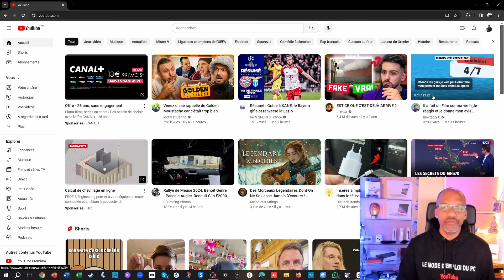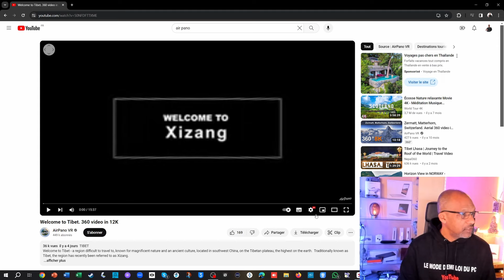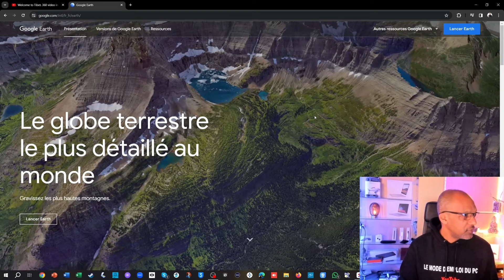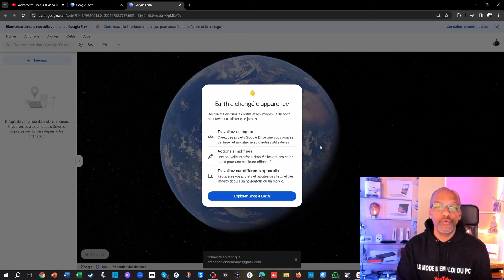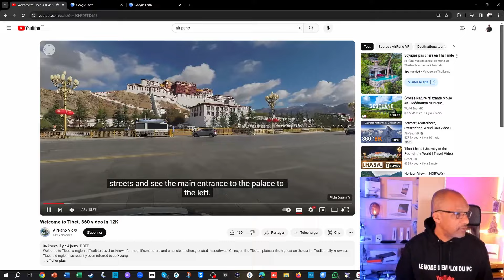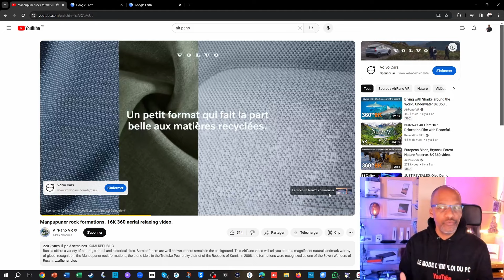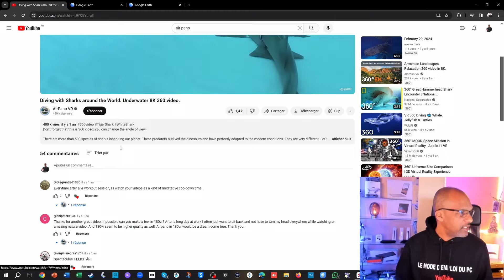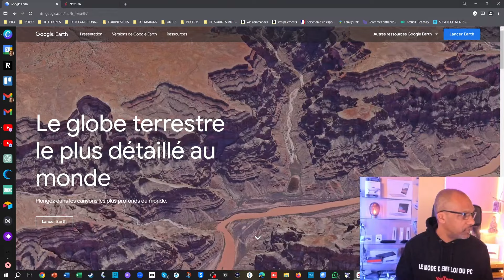Voyager et découvrir le monde et d'autres cultures avec son PC gratuitement et facilement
Comment voyager et découvrir le monde depuis son PC ?
Comment s'immerger dans d'autres lieux et d'autres cultures ?
Je vous montre ça dans cette vidéo en combinant deux expériences incroyables et merveilleuses que sont les vidéos immersives à 360 ° et Google Earth.

 💡 👌🏼 COACHING NUMERIQUE  PERSONNALISE

Vous avez un problème informatique et souhaitez un dépannage ?
Vous avez un projet de reconditionnement de votre PC ?
Vous voulez un accompagnement pour acheter un PC ?
Vous souhaitez vous formez pour réparer des PC ?
Vous souhaitez apprendre à utiliser votre PC pour booster votre organisation et votre productivité ?

🏆MES FORMATIONS  👇🏼

 ☝🏼😲 Pour sauvegarder sont PC automatiquement tous les jours et le restaurer automatiquement en cas de virus ou de pannes

 ☝🏼😲 Pour faire remplacer son disque dur en conservant toutes ses données et ses logiciels installés